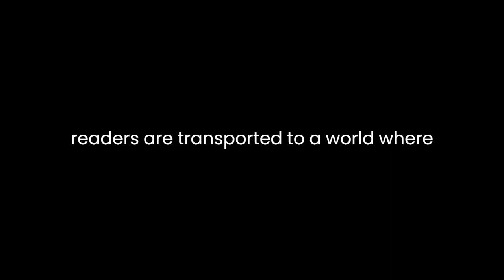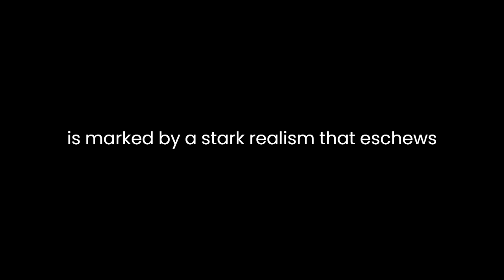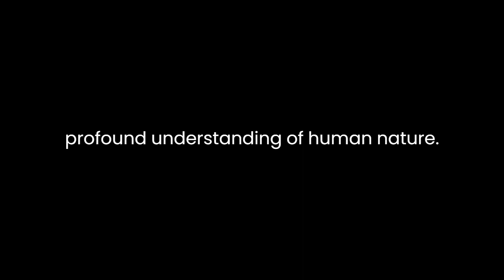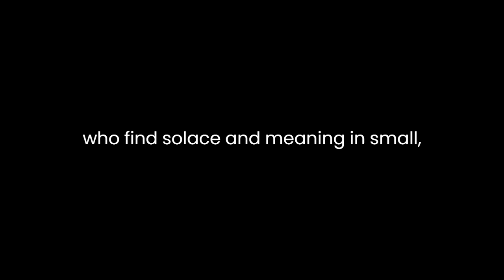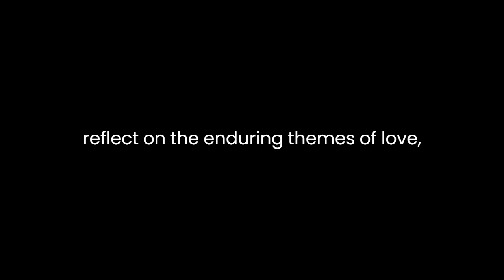"Little Novels of Sicily" By Giovanni Verga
"Little Novels of Sicily" by Giovanni Verga is a captivating collection of short stories that offers a poignant glimpse into the lives of Sicilian peasants during the late 19th century. Through Verga's masterful storytelling, readers are transported to a world where poverty, tradition, and the harshness of rural life shape the destinies of the characters.One of the notable features of Verga's work is his ability to capture the essence of Sicilian life with vivid and evocative language. The stories are infused with a strong sense of place, and the author's descriptions paint a rich tapestry of the Sicilian landscape. From the sun-drenched fields to the humble cottages, Verga immerses the reader in the sights, sounds, and smells of rural Sicily. This attention to detail serves as a backdrop against which the human dramas unfold.The characters in "Little Novels of Sicily" are vividly drawn, each with their own struggles, desires, and flaws. Verga's exploration of the human condition is marked by a stark realism that eschews romanticized notions of peasant life. Instead, he presents characters who grapple with poverty, societal expectations, and the limitations imposed by their circumstances. In "Jeli the Herdsman," for instance, the titular character's life is a relentless cycle of hardship, reflecting the harsh reality faced by many Sicilian peasants.The theme of traditional values and societal expectations permeates the collection. Verga skillfully portrays the tension between individual desires and the rigid expectations of a society deeply rooted in tradition. In "Nedda," the protagonist's forbidden love affair challenges the established norms, leading to tragic consequences. The clash between personal desires and societal constraints creates a poignant narrative tension that runs throughout the stories.Verga's prose is spare yet powerful, conveying a profound understanding of human nature. His use of Sicilian dialect adds authenticity to the narratives, immersing the reader in the local culture. The dialogue is particularly noteworthy, capturing the cadence and nuances of the Sicilian vernacular. This linguistic authenticity enhances the overall immersive experience, allowing readers to feel a genuine connection to the characters and their world.The collection's strength lies in its exploration of universal themes within the specific context of Sicilian peasant life. While the stories are rooted in a particular time and place, the human experiences they depict transcend cultural boundaries. Love, betrayal, sacrifice, and the struggle for a better life are themes that resonate with readers across cultures and time periods. Verga's ability to universalize the Sicilian experience elevates "Little Novels of Sicily" beyond a regional exploration to a work with global relevance.The overarching tone of the collection is one of melancholy and resignation. The characters, bound by the limitations of their social and economic circumstances, navigate a world that offers little reprieve. Yet, within this seemingly bleak landscape, there are moments of profound beauty and humanity. Verga captures the resilience of the human spirit in the face of adversity, portraying characters who find solace and meaning in small, often fleeting, moments of connection and understanding.In conclusion, "Little Novels of Sicily" stands as a timeless exploration of the human condition within the specific cultural and historical context of rural Sicily. Verga's masterful storytelling, rich descriptions, and authentic dialogue create a vivid portrayal of a bygone era. Through the struggles and triumphs of his characters, Verga invites readers to reflect on the enduring themes of love, sacrifice, and the indomitable nature of the human spirit.